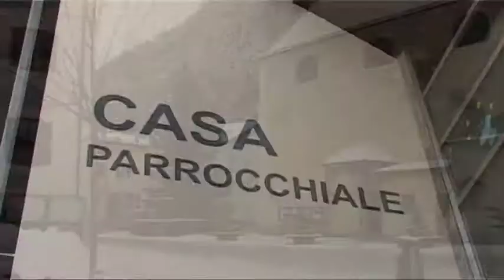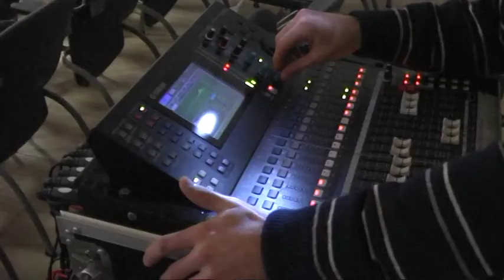Associazione Via Pacis concerto a Ziano di Fiemme (TN)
L'equipe musicale dell'Associazione Via Pacis ha tenuto un concerto di solidarietà il 26 dicembrre 2010, a Ziano di Fiemme (TN).
Questa breve clip riassume le varie fasi dello spettacolo musicale e del montaggio dell'impianto audio, luci e video.